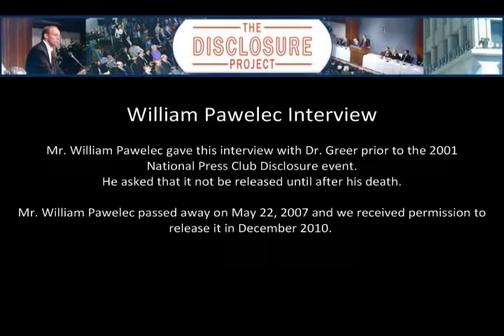William Pawelec Interview 2007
High level clearance : US technical and security consultant (systems analyst) for early tech start ups.